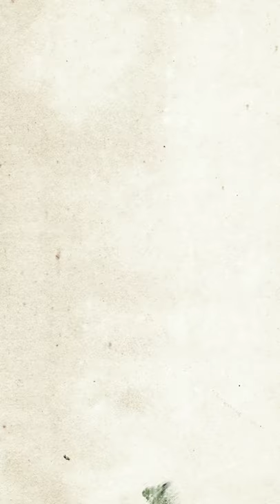Giraffe in Kruger National Park South Africa